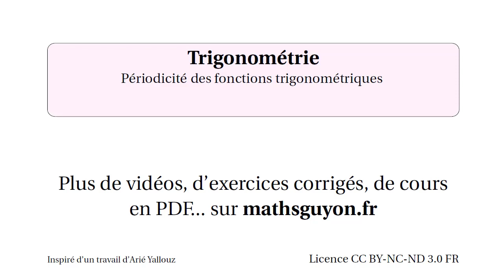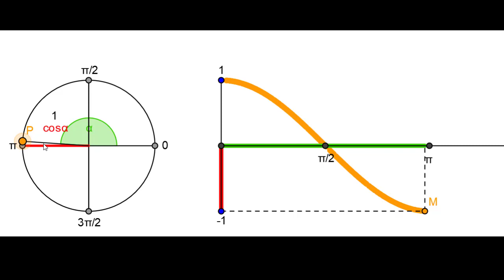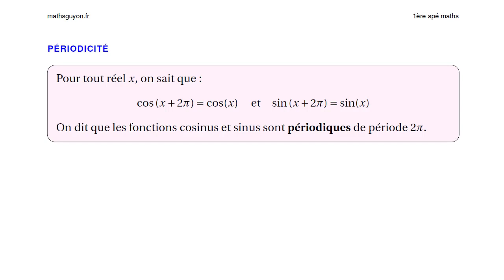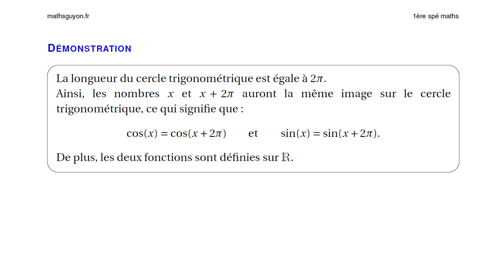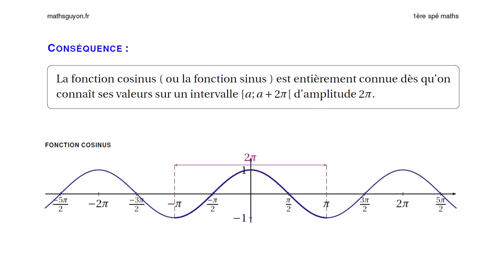Fonction trigonométrique : 1. périodicité cosinus et sinus